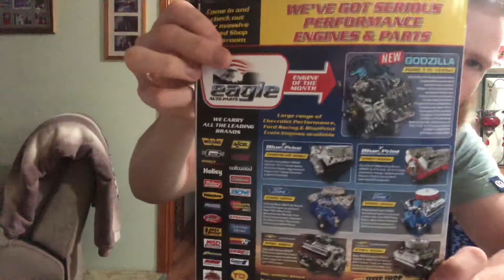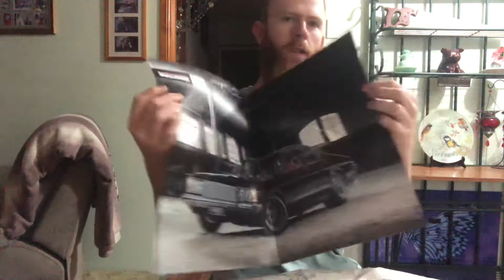8 January 2022